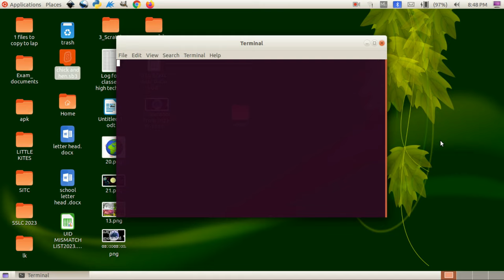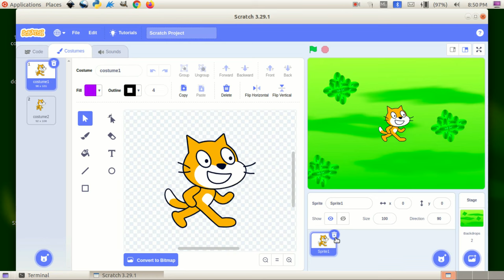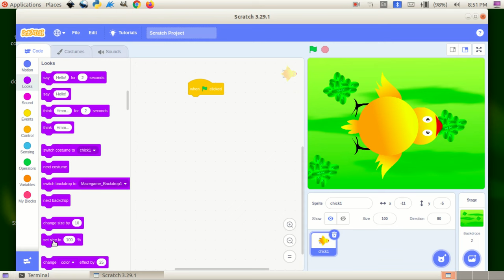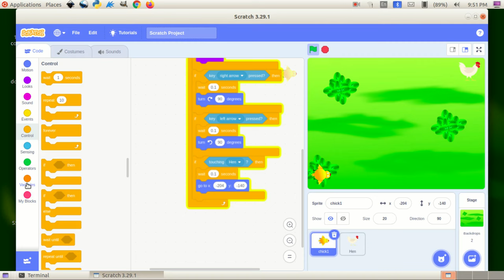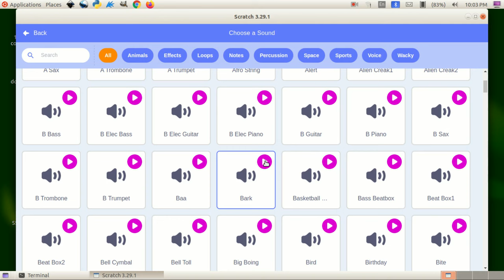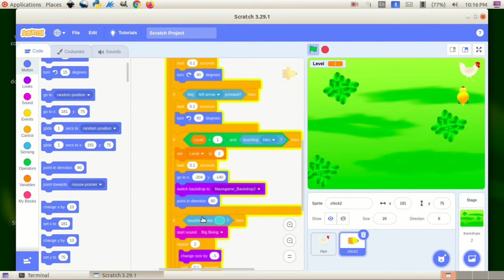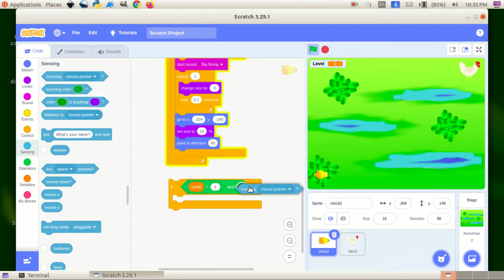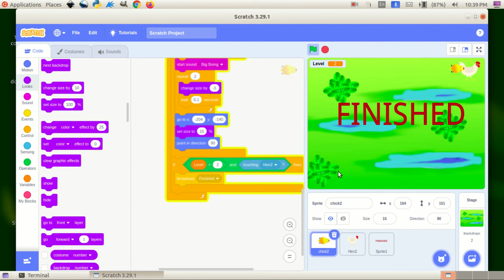Chick and Hen Scratch3 game for Little Kites Activity new/programming in Scratch 3